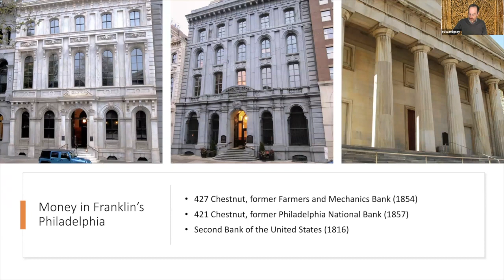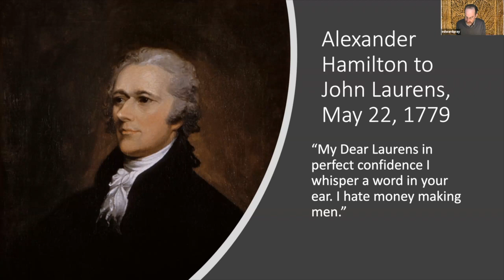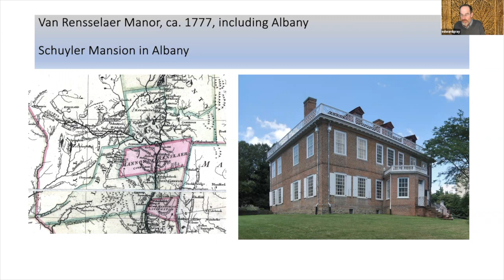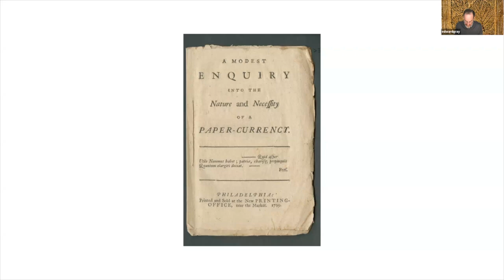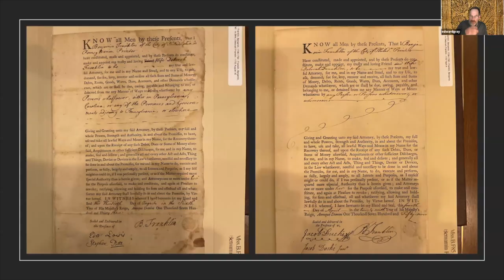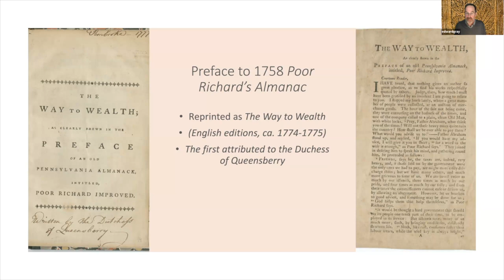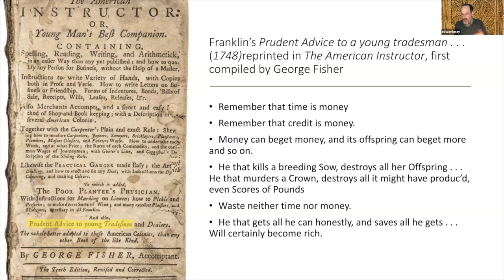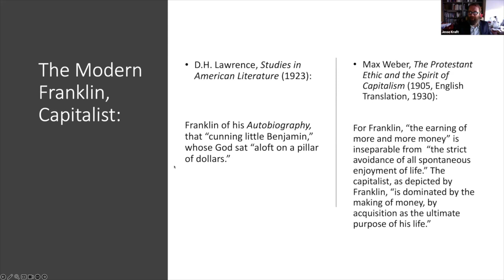Long Table 165. Benjamin Franklin’s Money: A Financial Life of the First American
Among the founders of the United States, Benjamin Franklin can hardly be mentioned without conjuring some idea of American money. Franklin was at the technological forefront of the novel paper money, devising innovative anti-counterfeiting measures and lobbying  governments to expand the paper currency supply. As a printer, he literally made money for the colonies of New Jersey and Pennsylvania, and by the time he retired at age forty, he was one of the wealthiest men  in colonial America. Florida State University Professor Edward Gray will tell Franklin’s rags-to-riches tale of a near-penniless indentured servant who rose to become America’s first great media mogul, and his relentless work to shift to a system of paper money.